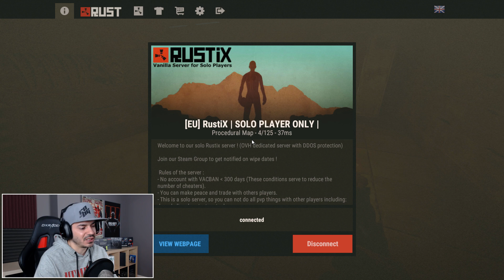RUST VANILLA#4 | VANILLA AGAIN? | Gameplay Español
En este vídeo de RUST en español volvemos a probar vanilla por enésima vez, será definitiva?

mi equipo actual:
ASUS GTX1060 STRIX
LOGITECH C920
BLUE YETI
AVERMEDIA LGP LITE
CANON G7X
THRUSTMASTER t300 FERRARI INTEGRAL
ASTRO A40
MADCATZ R.A.T.5
NINTENDO 2DS
PS4 UNCHARTED